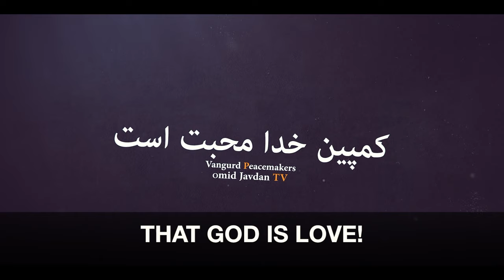God Is Love / اهمیت کمپین (خدا محبت است) در ایران